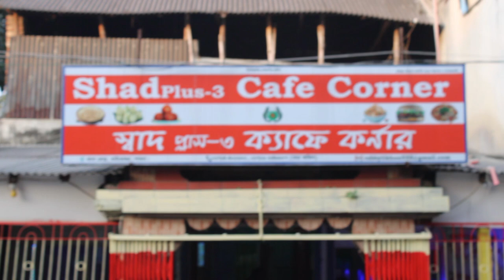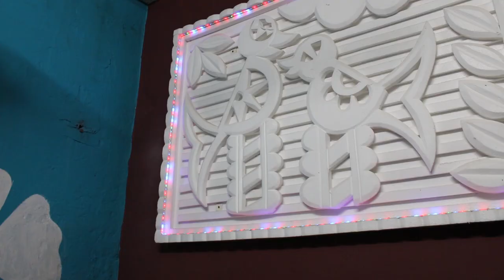VLOG 13 / মাত্র 60 টাকা / Shad plus 3 // Burger Review // Food vlog //Symon TheKhadokGuy //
BURGER PRICE
1) CHICKEN TIKKA BURGER: 60 TK
2)CRIPSY CHICKEN BURGER: 70 TK
3)CHICKEN CHEES BURGER : 120 TK

About this vlog : HERE WE ARE TASTE ALL KIND OF BURGER IN SHAD PLUS 3 RESTAURENT.WE ARE TRY TO EXPLAIN THERE TASTE AND ALSO EXPLAIN THERE BURGER RECIPE THAT WHAT KIND OF ENGREDENTS TO USE THERE BURGER ???REALLY IT IS VERY INTERESTING VLOG BECAUSE WE ARE ORDER ALL KIND OF BURGER IN SHAD PLUS 3. REALLY IT IS A VERY BEAUTYFULL VLOG .

WATCH NOW..AND ENJOY!!!

Hello, I am Symon Patoary. I work on this channel of youtube.  I make videos in different beautiful places and restaurants of the country. You will always pray for me so that I can do a lot when I grow up. Thank you.
On my channel you will discover a variety of exciting characters, full of punchlines and non-stop comedic elements! Please allow me to make you lol..!!

* ANTI-PIRACY WARNING *
This content is Copyright to Symon Vlogs. Legal action will be taken against those who violate the copyright of the following material presented!